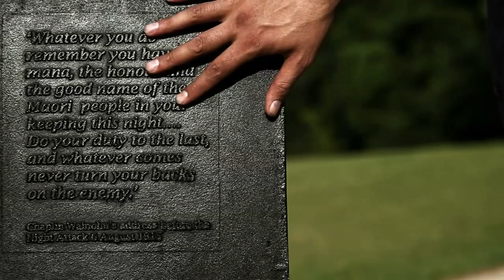Hui-a Got to Live Video - Koha Records 2009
Maori Music, video for the Hui-a Ep "Got to Live". Filmed in Ranana (London) featuring Parkour Generations and their students.